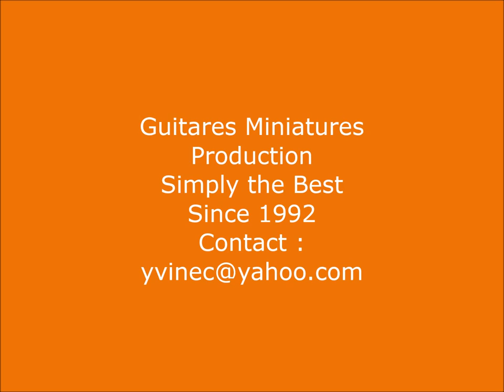Guitares Miniatures France Distribution ( Achat de Guitare miniature )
Cette vidéo a pour objet de vous présenter la Collection de guitares miniatures, de batteries miniatures et de porte-clefs dont je suis le co-créateur depuis 2002 avec l'aide de mes amis luthiers.
Présent en France dans un grand nombre de magasins d'instruments de musique,  nous sommes reconnus dans la profession pour notre sérieux et la qualité de notre travail.
Vous pouvez découvrir sur cette vidéo les différentes phases de la fabrication des guitares miniatures, puis divers modèles de guitares parmi les 150 que nous avons fabriqués et enfin les guitaristes légendaires qui m'ont inspirés la passion de la guitare et l'envie d'en fabriquer en miniature.
Pour toutes informations sur la Collection, vous pouvez me contacter sur le
Merci et bonne visionnage de cette vidéo.